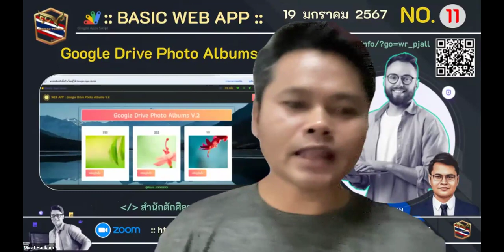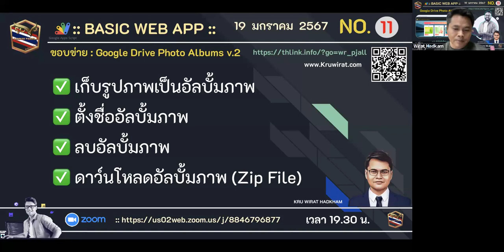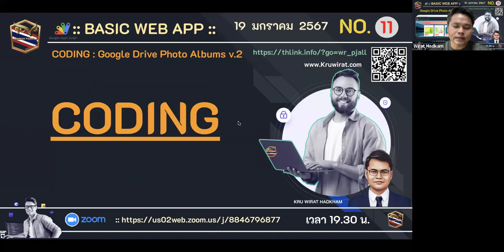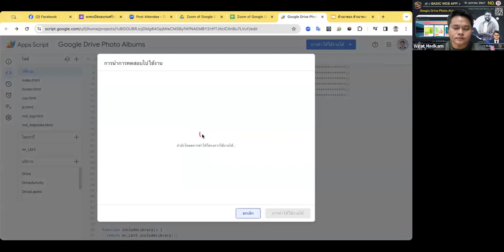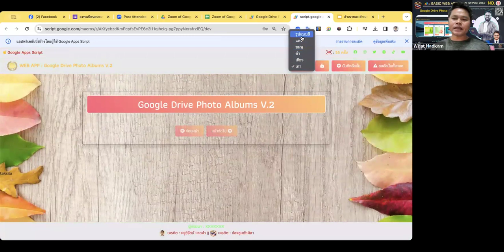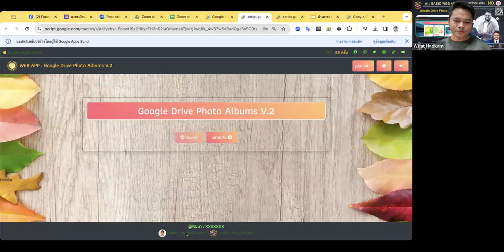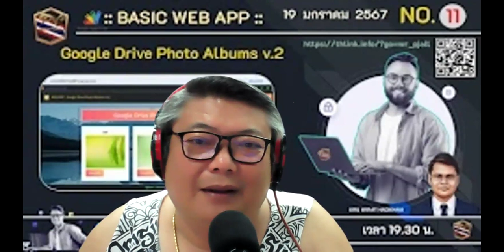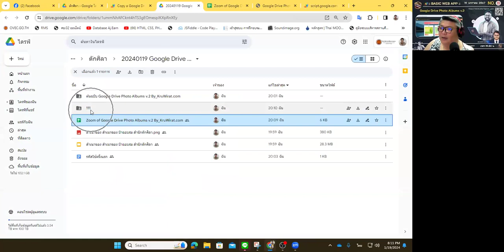Google Drive Photo Albums V.2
📆 วันศุกร์  ที่ 19/01/2567

โดย
👩‍🏫👨‍🏫  นายวิรัตน์  หาดคำ
🏢 โรงเรียนบ้านตะเภา สพป.ศรีสะเกษ เขต 3

1. อบรมฟรีไม่มีค่าใช้จ่าย (ไม่จำกัดจำนวน) Zoom รองรับได้ 300 ท่าน
2. เปลี่ยนพื้นหลังและเปิดกล้องช่วงเริ่มกิจกรรมอย่างน้อย 15 นาที สำหรับท่านที่สะดวก เพื่อเก็บภาพท่านด้วย
3. สามารถสมัครเป็นวิทยากรขึ้น ZOOM ทีห้องตักศิลา ได้ตลอดทุกท่าน เพื่อรับเกียรติบัตร และสะสมแต้ม
4. ผู้ที่ร่วมกิจกรรมสามารถส่งชิ้นงาน รับวุฒิบัตรและต้องตรงตามที่วิทยากรกำหนดเท่านั้น ผู้ตรวจถือเป็นที่สิ้นสุด การตรวจสอบวุฒิบัตรอย่างน้อย 3-5 วันขึ้นไป ขึ้นอยู่กับจำนวนผู้ส่ง จำนวนคอร์ส และอื่นๆ
5. รับไฟล์ฟรี ไม่มีค่าใช้จ่าย หากมีไฟล์จากวิทยากร ผู้เข้าร่วมกิจกรรม ZOOM เท่านั้น ที่จะได้รับไฟล์ในช่วงเวลาดังกล่าว
6. หากท่านจะรับประทานอาหาร นอน หรือมีพฤติกรรมที่ไม่ให้เกียรติกับทางวิทยากร กรุณาปิดกล้องระหว่างซูม
7. ห้อง zoom จะปิดห้องเพื่อป้องกันการรบกวน หลังเริ่มกิจกรรมแล้ว 15 นาที

2)นายวุฒิศักดิ์ กันหาฤกษ์